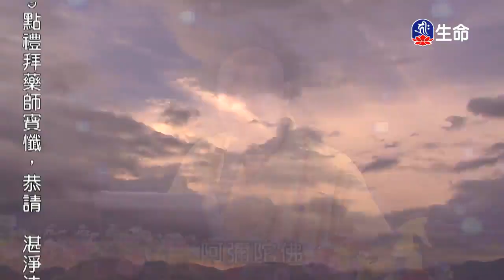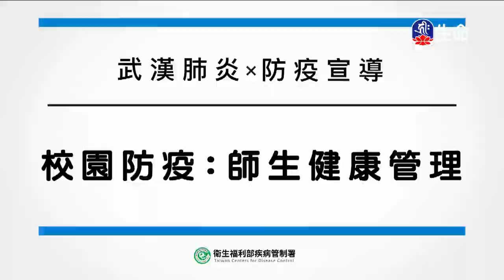信佛愛你愛我護地球傳喜法師-2_傳喜法師弘法行_(lifetv_20200227_02：30)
傳喜法師弘法行_信佛愛你愛我護地球傳喜法師。